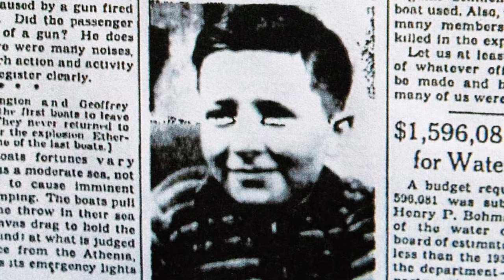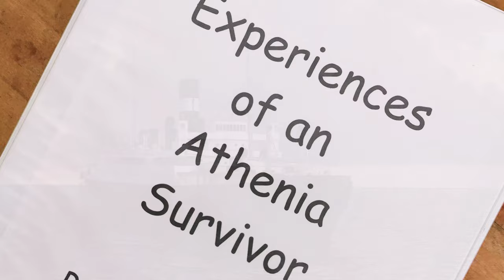David Dawson discusses filming Geoffrey Etherington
David Dawson discusses filming Geoffrey Etherington for Athenia's Last Voyage the documentary.

Edited by Griffin Edwards
Filmed by David S. Dawson

Athenia Productions LLC